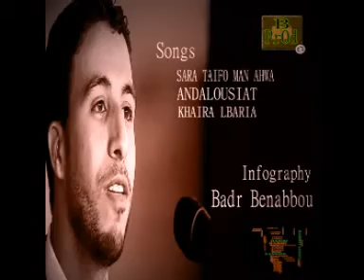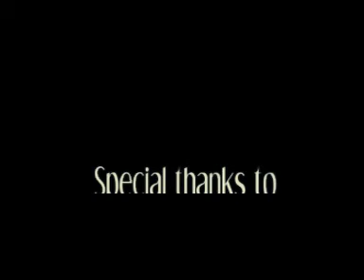romo of the album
promo of the ambum
yassine habibi 2009

الإعلان عن ألبوم ياسين حبيبي 2009